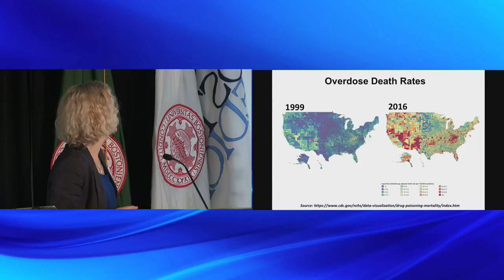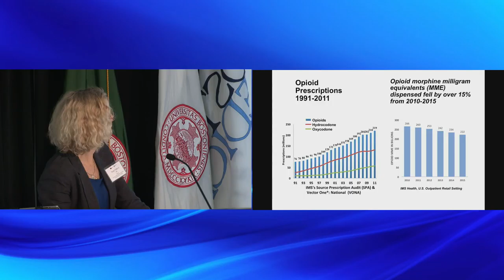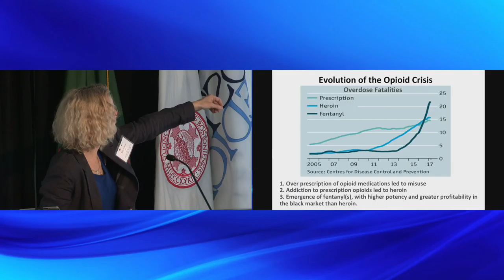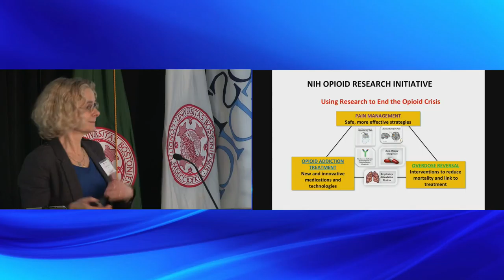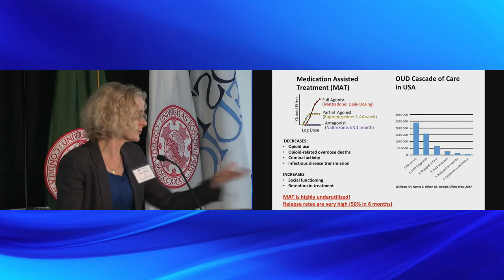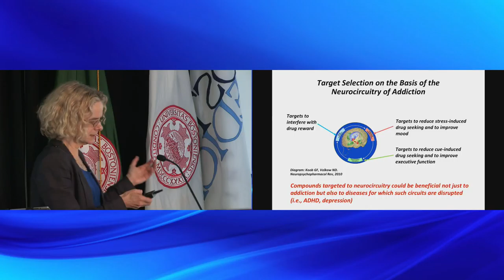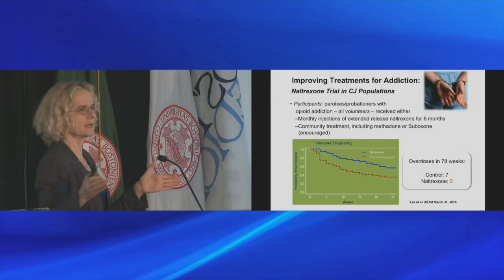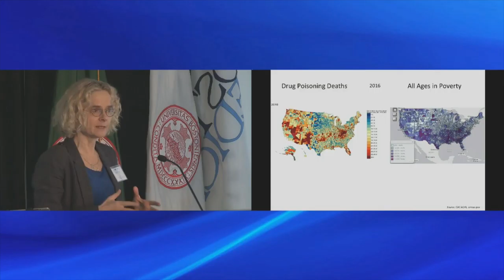Addressing the Opioid Crisis: A Key Role for Translational Science - Nora D. Volkow, MD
7th Annual Translational Science Symposium – In Memory of David Seldin, MD, PhD;
Addiction Medicine 2018: Translational Science at the Cutting Edge